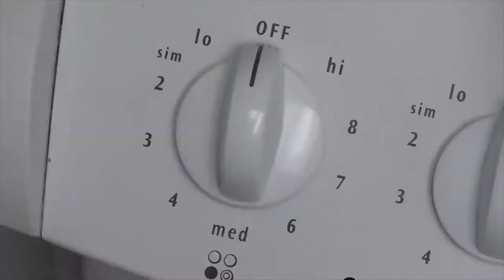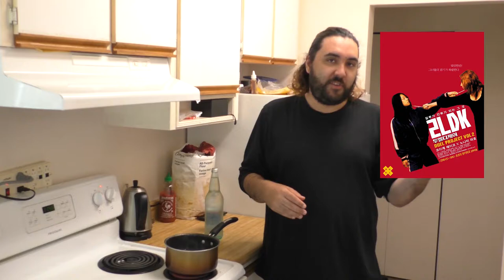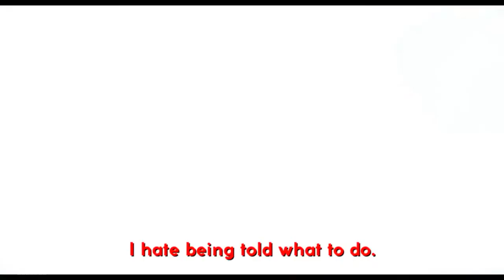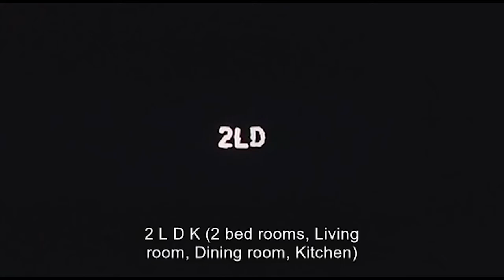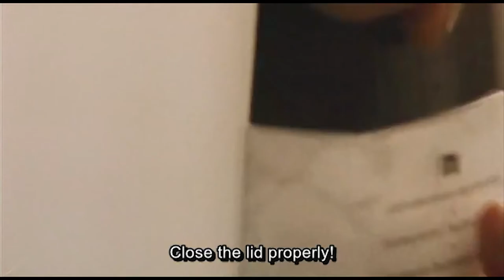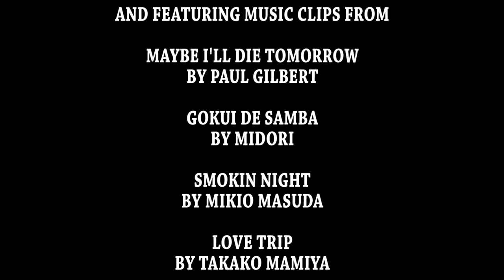A Gaijin Reviews THE DUEL PROJECT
This episode I take a look at two films which form the Duel Project a one off collaboration between Ryuhei Kitamura and Yukihiko Tsutsumi.